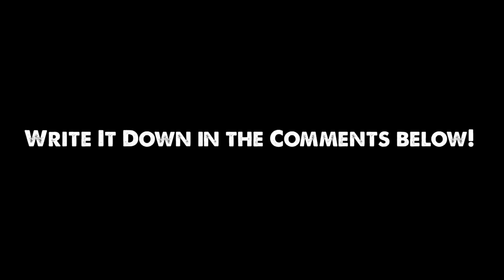Rome: Total War 2 Massive Battles - 720 Legionaires vs 2300 Hillmen [Ultra/1080p]